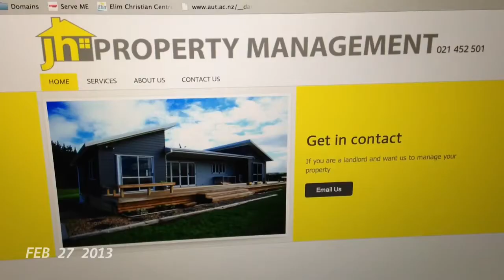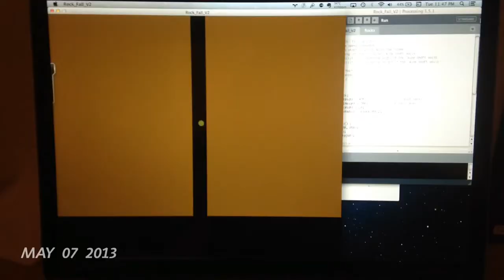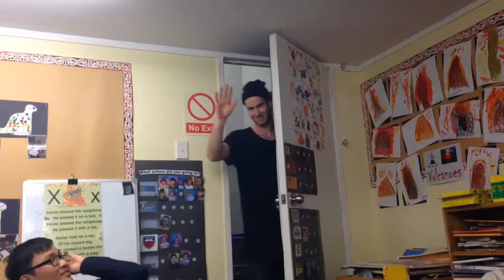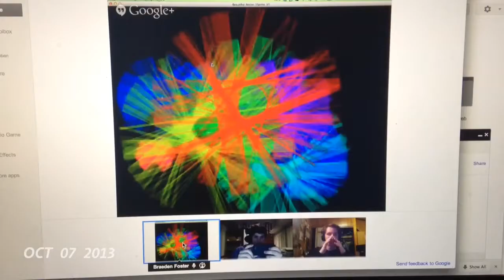Martin Hill 2013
One Second Everyday for my 2013.